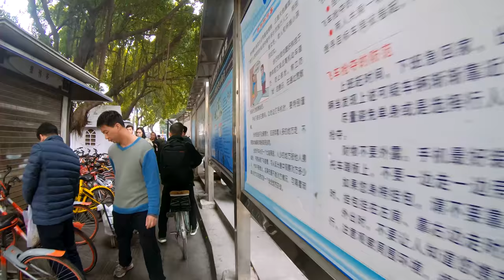Yide Lu, Guangzhou / 一德路, 廣州 [4K 60FPS]